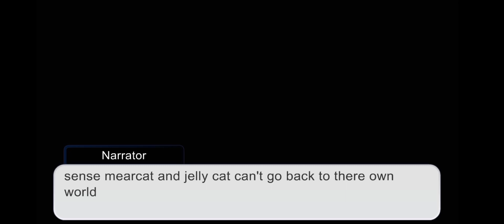mearcat and jelly cat meet the female of them